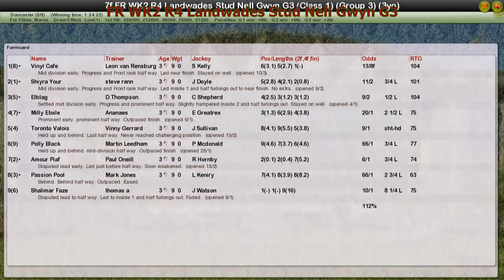FR WK2 R4 Landwades Stud Nell Gwyn G3